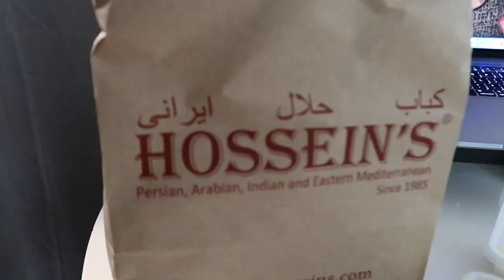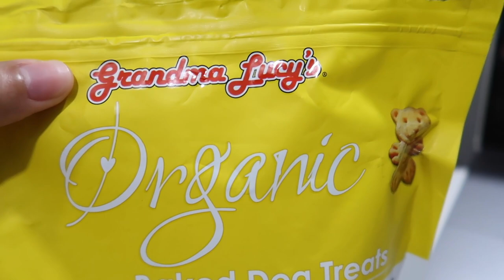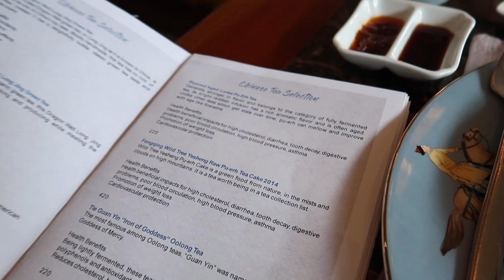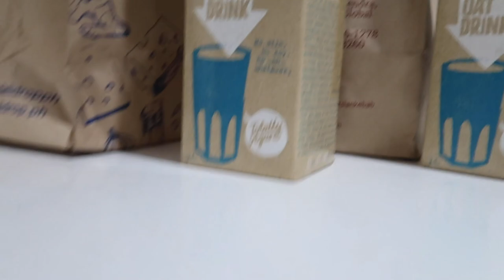BACK HERE (AGAIN!!!) - saytioco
Went back to my favorite Chinese resto! I'll eventually get sick of it, but until then, I'll keep enjoying it! :p

Waves beach towel from Tesalate
Mamanola Granola + pea milk for breakfast

Co-ords from Love Bonito:
Rochelle Padded Gingham Knot Front Top
Rochelle Gingham Ruched Skirt

CHINA BLUE (Conrad Hotel) - again, because I love this place too much!